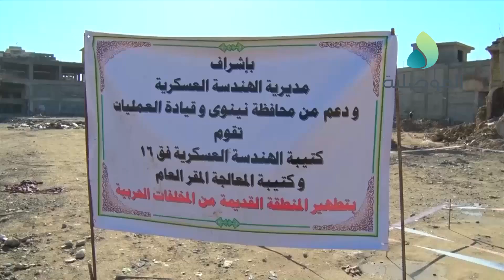قطعات الفرقة 16 تباشر بتطهير الموصل القديمة من مخلفات داعش وتعثر على 18 عبوة ناسفة واسلحة